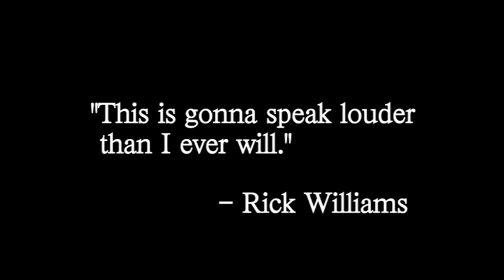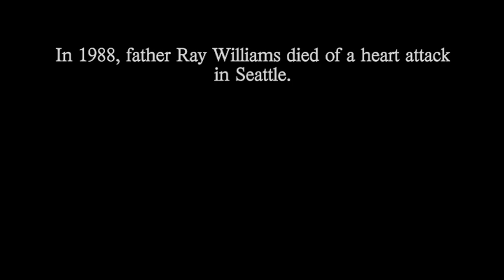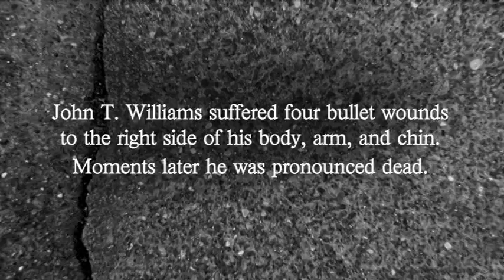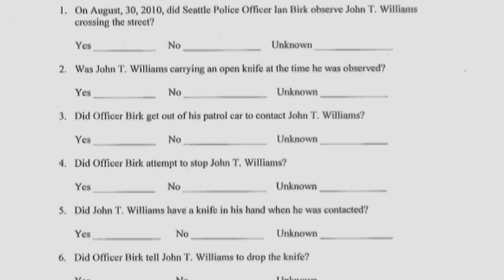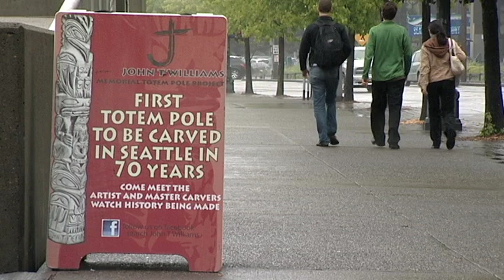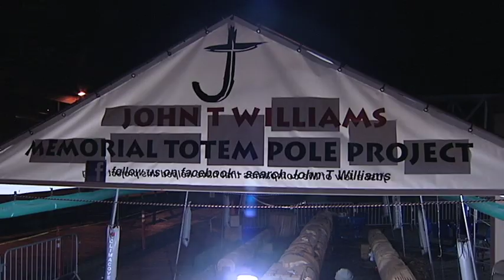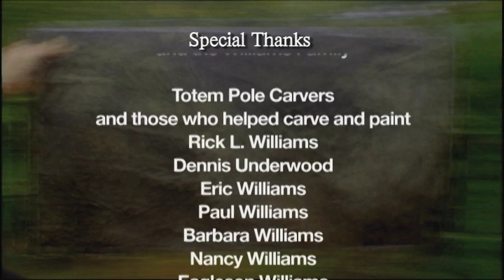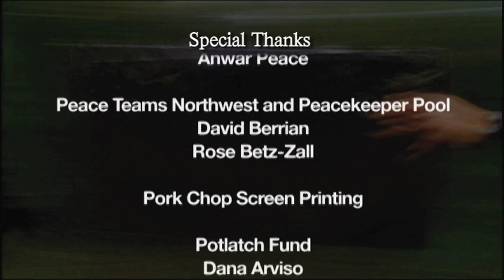Community Stories: Honor Totem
This poignant documentary chronicles the John T. Williams Memorial Totem Pole project as a catalyst for healing and justice. The community art project rose from the August 2010 fatal police shooting of Williams, a First Nations woodcarver. The shooting sparked an outcry that extended beyond the city of Seattle and the native community. The slain man`s older brother Rick Williams chose a peaceful response through an ambitious endeavor to carve a 34-foot totem pole in honor of the Williams family`s artistic legacy and the memory of one of its most talented carvers